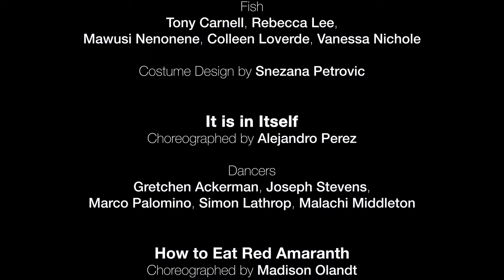Dance in the Light of the Harvest Moon | HDD39 Anniversary Celebration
On Saturday, September 21, 2024, Heidi Duckler Dance celebrated 39 years of innovative, site-specific dance at Loyola Law School, designed by renown architect, Frank Gehry.

The evening’s event began with the award ceremony, where community leaders received recognition for their work in Los Angeles. Los Angeles World Airports Chief Airports Administrative Officer, Marla Bleavins received the Civic Engagement Award. California Wellness Foundation’s Vice President of Public Affairs, Alex Johnson, was honored with the Human Impact Award, and Therese H. Maynard, Leonard Cohen Chair for Law and Business at LMU Loyola Law School received the inaugural Education & Learning award.

Enhancing the evening’s allure, new works by Madison Olandt, and Alejandro Perez debuted and engaged the audience with their distinct artistic voices and creative approaches to movement. Additionally, guests were led to the dynamic performances by School of Fish, created and choreographed by transdisciplinary artist Shoji Yamasaki, known for his innovative approach to storytelling through dance.

The evening concluded with dinner and dancing on the rooftop of Loyola’s parking five-story parking structure with music by East Los Angeles trio, El Haru Kuroi.

Choreographed by Shoji Yamasaki
Fish
Tony Carnell, Rebecca Lee, Mawusi Nenonene, Colleen Loverde, Vanessa Nichole

Costume Design by Snezana Petrovic

It is in Itself
Choreographed by Alejandro Perez
Dancers
Gretchen Ackerman, Joseph Stevens, Marco Palomino, Simon Lathrop, Malachi Middleton

How to Eat Red Amaranth
Choreographed by Madison Olandt
Dancers
Baylie Olsen, Lydia Marie, Stephanie Mizrahi, Tori Cone

Randal Fisher, Max Judelson, Kevin Mario Larkins, El Haru Kuroi